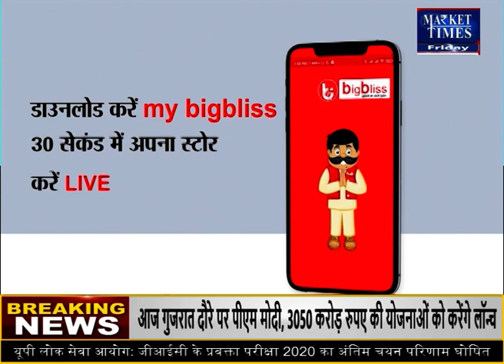इंडोनेशिया के पाम तेल निर्यात में तेजी